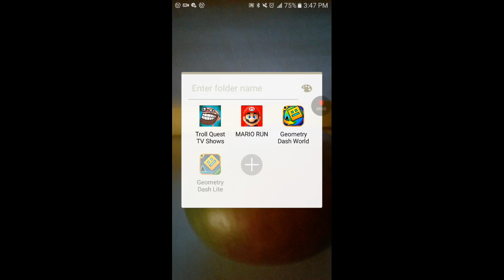Secret revealed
I Hope You  Enjoyed Leave a Like for more geometry dash